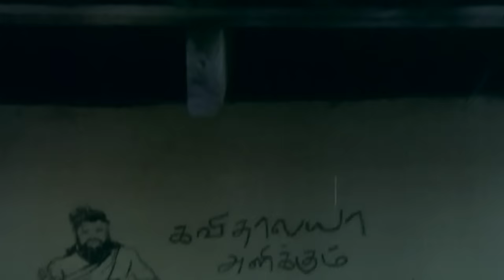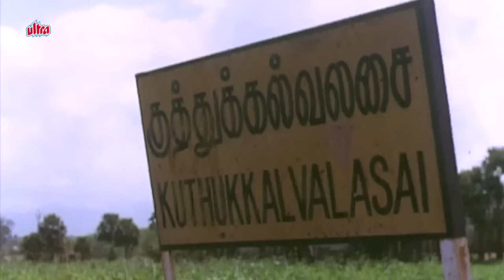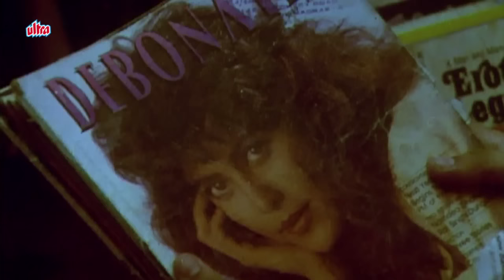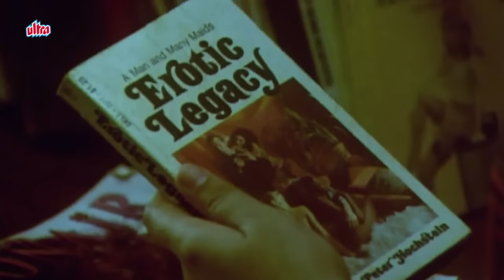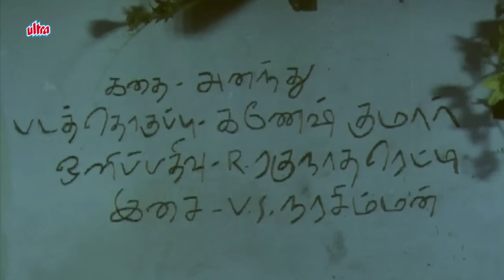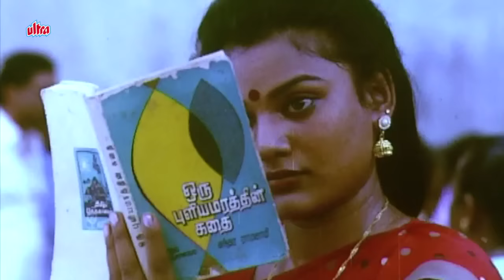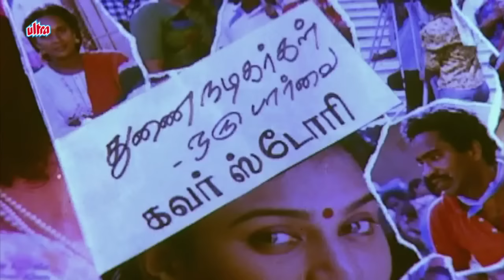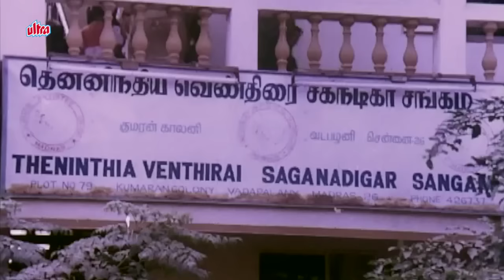Oru Veedu Iru Vasal | Full Tamil Movie | Ganesh, Kumaresh, Vashnavi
K. Balachander's Tamil Classic Oru Veedu Iru Vasal (1990) by Kavithalayaa Productions.
Star Cast : Ganesh, Kumaresh, Vashnavi, Yamini, Surya, Livingston.
Director : K. Balachander
Story : Anuradha Ramanan, Ananthu
Producers : Rajam Balachander, Pushpa Kandaswamy